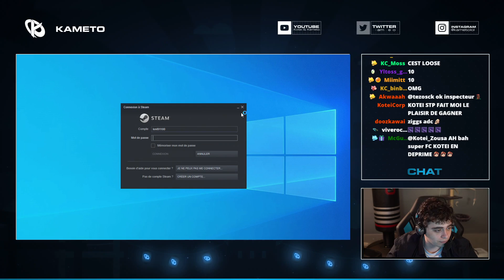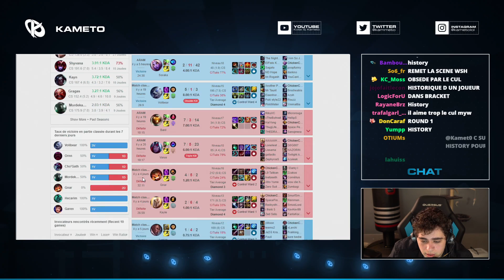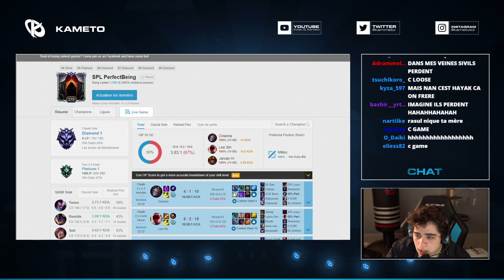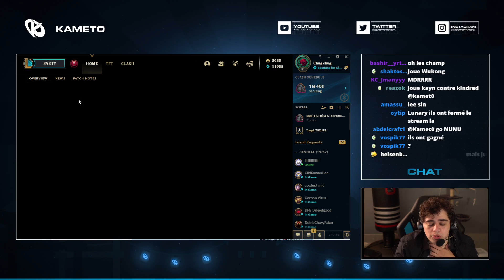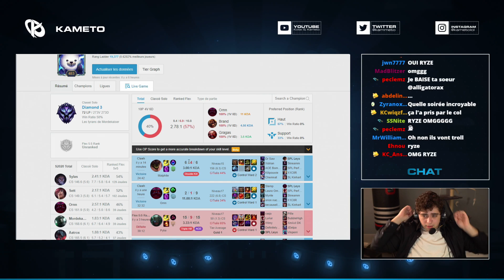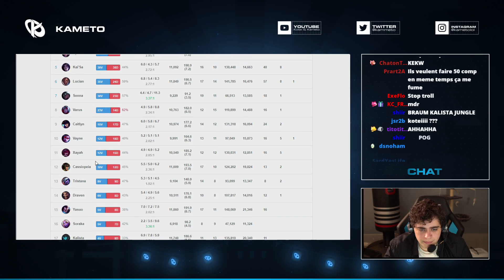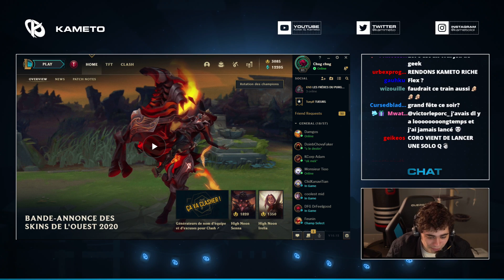LES FRERES DU PURGATOIRE RECHAUSSENT LES CRAMPONS EN CLASH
Les frères du purgatoire composé de Kaze, Myw, Bloos, Sardoche & Kameto en clash